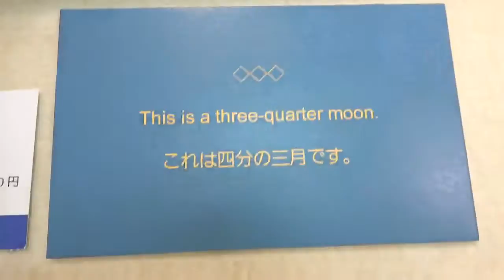EGC展福屋八丁堀本店：大塚麻理恵自身による作品解説：「◇◇◇」※ご売約済み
大塚麻理恵：「◇◇◇」※ご売約済み

福屋八丁堀本店7階美術画廊までお願いいたします。
電話：082－246－6111